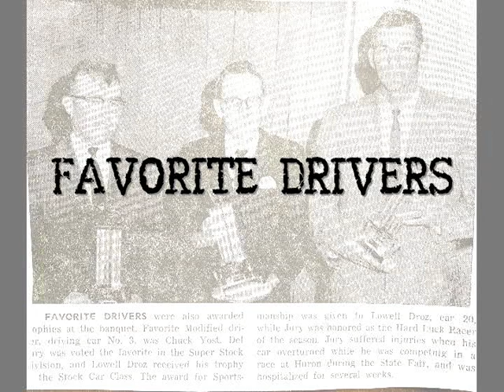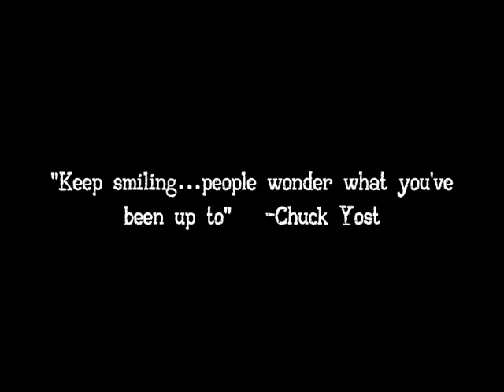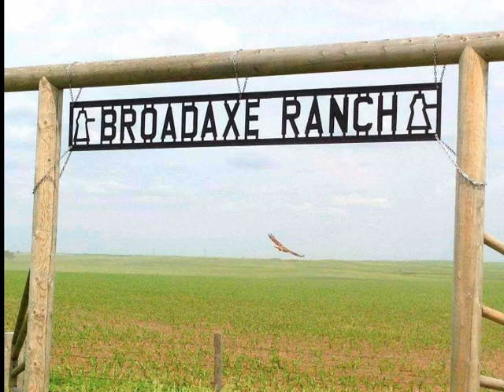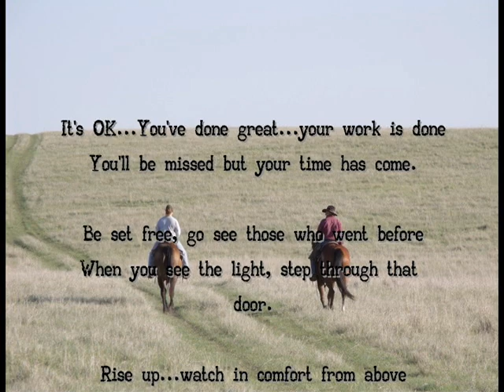Chuck Yost 1945-2019